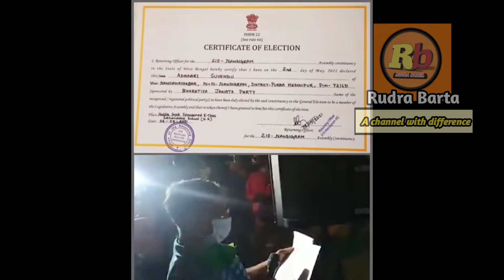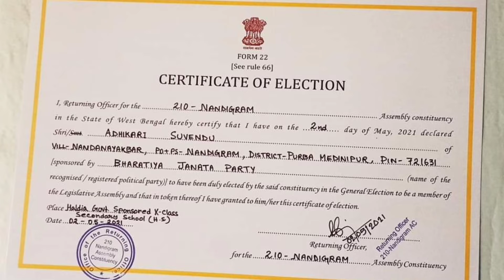মমতার পরাজয় আর শুভেন্দুর জয়। যা মমতা ভুলবেন না কোনও দিন। দেখুন Rudra Barta / News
Rudra Barta.